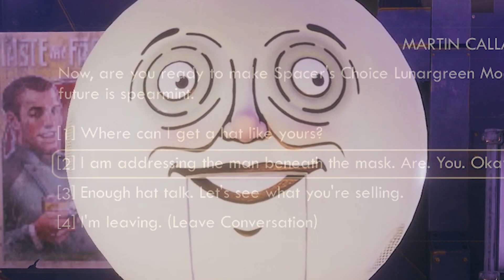Outer Worlds Inner Friendzone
Credits:
How bout I do anyway from bill wurtz
I like em chunky song by will.i.am
Big big thirst quote from Futurama
You killed her dude is Jontron
Oh god it hurts quote from King of the Hill
Big Brain meme is Markiplier

The game being played is The Outer Worlds

The Outer Worlds is a new single-player first-person sci-fi RPG from Obsidian Entertainment and Private Division. Lost in transit while on a colonist ship bound for the furthest edge of the galaxy, you awake decades later only to find yourself in the midst of a deep conspiracy threatening to destroy the Halcyon colony. As you explore the furthest reaches of space and encounter various factions, all vying for power, the character you decide to become will determine how this player-driven story unfolds. In the corporate equation for the colony, you are the unplanned variable.